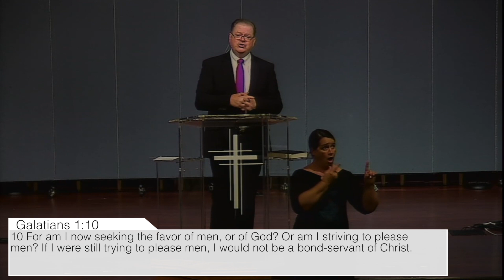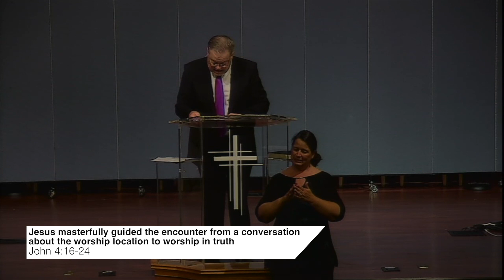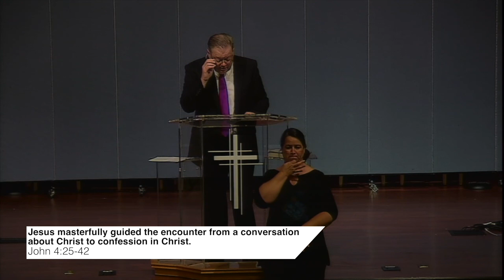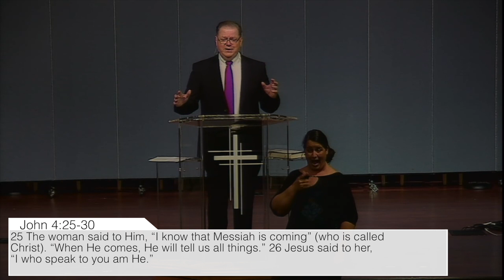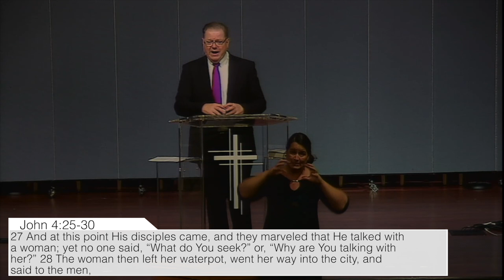Pastor Mike’s Sunday Morning Sermon May 24, 2020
“Worship is 24/7, Not Just Sunday at 11”
John 4
I. Jesus masterfully guided the encounter from a conversation about well water to living water (vv. 1-15).
II. Jesus masterfully guided the encounter from a conversation about the worship location to worship in truth (vv. 16-24).
III. Jesus masterfully guided the encounter from a conversation about Christ to confession in Christ (vv. 25-42).